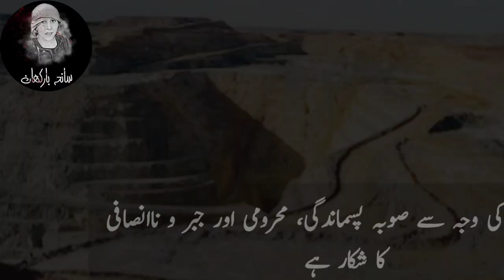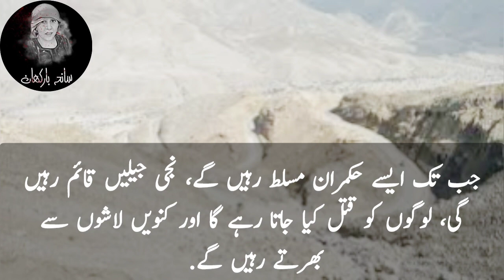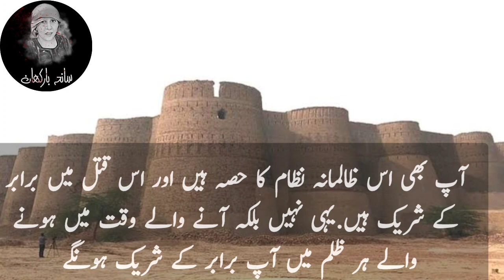The barbaric incident in Barkhan is a shame to humanity.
بلوچستان کے ضلع بارکھان کےعلاقہ سوئمن میں ایک دلدوز واقعہ جس نے پورے ملک کوہلاکر رکھدیا ہے.